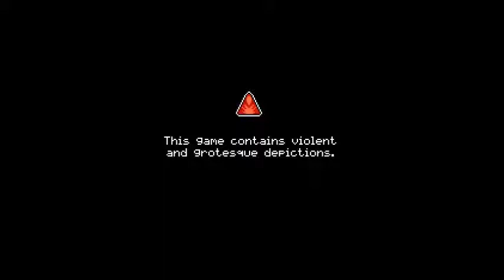Yanderella Pt 1 I put a spell on you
Welcome to Yanderella. A game where you pick between two girls. Basically, you're choosing who goes psycho in the end.
A Yandere is a character that loves someone so much, they will murder anyone in their path to get the person the love to want them, even if it means killing the one they love.